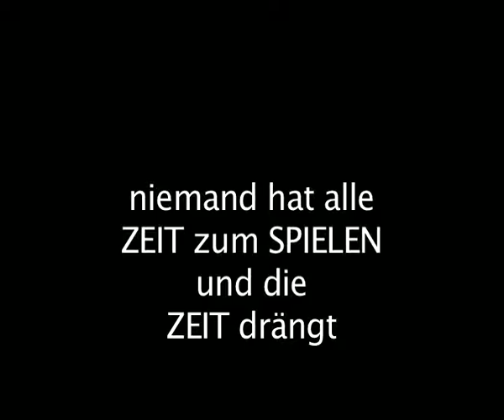Miriam Wettstein Mezzosopran - Yvo Wettstein Violine "Zeit zum Spielen" von Alfred Knüsel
Zeit zum Spielen von Alfred Knüsel
für Violine und Stimme
Konzert 28.Juni 2009 Ref. Kirche Wettingen
Miriam Wettstein Mezzosopran
Yvo Wettstein Violine